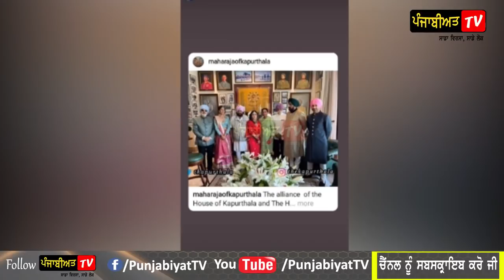ਕੈਪਟਨ ਦੇ ਕਿਲੇ 'ਚ ਭਾਵੁਕ ਹੋਇਆ ਸ਼ਾਹੀ ਘਰਾਣਾ| Capt Amarinder's Grand daughter's wedding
Singh Sehar | Captain Amarinder SIngh | CM Punjab | Narang Family | Patiala Riyast | Shahi Patiala |  Sehinder Kaur Narang | Sehar Capt | Moti Mehal |